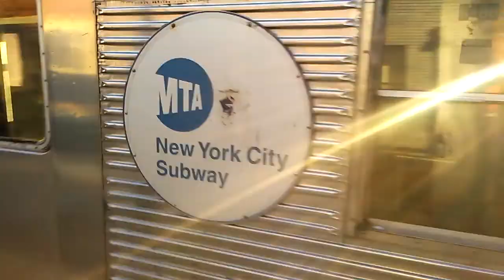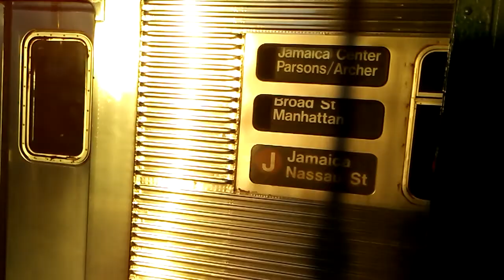(J) & (M) Trains Action @ Myrtle Avenue-Broadway.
I'm am going to miss the R42s when they retire soon.
I'm am also going to miss the R160s on the (M) Line because the R179s are coming to the (M) Line as well as the (A) (C) (J) (Z) & (Q) Line very soon.
I'm going to make a tribute for the R160 (M) Trains & the R42s as well but very soon. I Do Not Want The R179s To Come On My JMZ Lines Because They Are Annoying As Hell & They Scream Too Damn Much!
The R179s Are Way More Annoying Than The R160 Alstom!!!